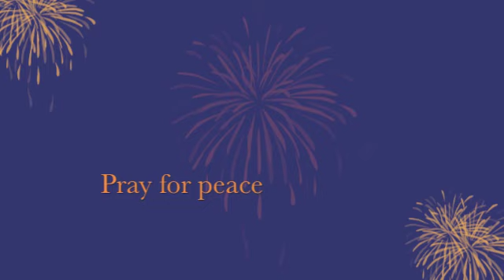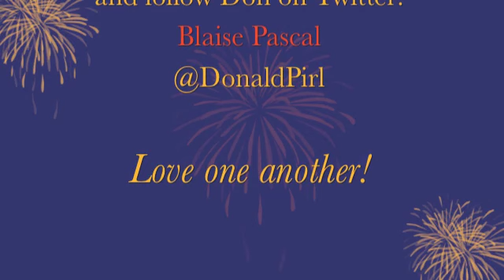Pearls of Liberty February 4, 2012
Topics include

Ron Paul & CPAC
Obama & Georgia Courts re: birth verification
NYT lost $40,000,000 in 2011 (MSM a dying dinosaur)
Fulford Blog

Pirl Culture:

Alphaville
World's Fastest Indian
Tom Horn
Snake Eyes